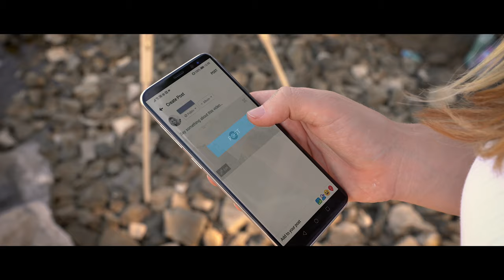FREEDOM - Zhiyun Smooth Q2 Commercial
FREEDOM/ SZABADSÁG

Director/Rendező: Slemmer Ádám
Cameraman/Operatőr: Slemmer Ádám,   Varsányi Szabolcs, Járosi Róbert Gábor,
Sound Engineer/Hangmérnök: Slemmer Ádám, Helesfai Ádám
Assistant/Asszisztens: Benesovits Áron, Varsányi Orsolya,
Lightning Director/Fővilágosító: Varsányi Szabolcs
Make-up Artist/Smink-Haj: Havasi Virág
Werk: Havasi Virág, Benesovits Áron, Járosi Róbert Gábor,

Editor/Vágó: Slemmer Ádám
Music/Zene: Helesfai Ádám
Text/Szöveg: Havasi Virág, Slemmer Ádám
Narration/Narráció: Daniel Tom Sattler
Translation/Fordítás: Daniel Tom Sattler

Cast/Szereplők

Varsányi Szabolcs
Varsányi Orsolya
Benesovits Áron
Járosi Róbert Gábor
Havasi Virág
Slemmer Ádám

Special Thanks/Külön köszönet:

Varsányi Szabolcs
Havasi Virág
Benesovtis Áron
Járosi Róbert Gábor
Csánk Norbert
Varsányi Orsolya
Frank Fang

Produced by Slemmerfilms Studio - a Zhiyun-tech contractor/
A reklámfilmet a Zhiyun-tech megbízásából a Slemmerfilms Studio készítette.

Camera - Sony A7III

Camera - Canon 5D MarkIV

Lens - Sony 16-35mm 2.8 GM

Lens - Sony 24-70mm 2.8 GM

Lens - Sony 70-200mm 2.8 GM

Lens - Sony 28-70mm

Lens - Canon 24-70mm

Zeapon Micro2 Slider

Microphone - Comica BoomX-D

Microphone - Sennheiser MKH8060

Recorder - Zoom F8n

Recorder bag - Zoom PCF-8n

Headphone - Sony MDR-7506

Micro SD Card 128 GB

Camera Mount with Additional 1/4" Screw

DJI Osmo Action

DJI Mavic2 Pro

Video Editing Software - Final Cut Pro